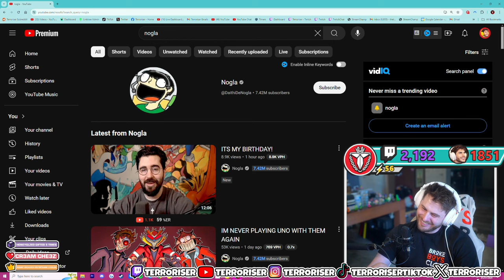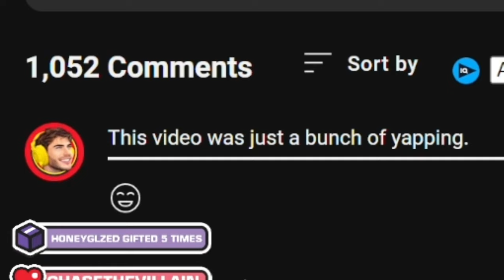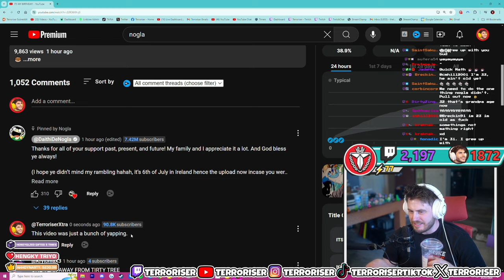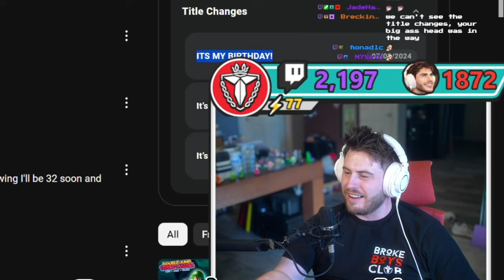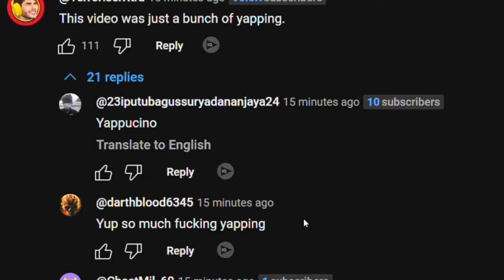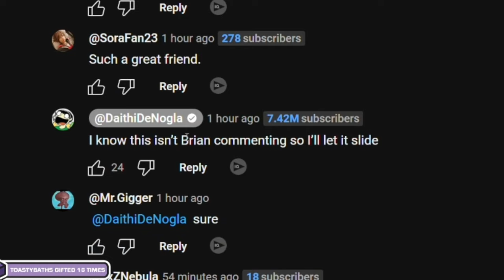Terroriser Reacts to Nogla's Birthday Video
In todays video I checked out my favorite business partner @DaithiDeNogla  birthday video and gave my thoughts and reactions to it

Love you Nogla 😘